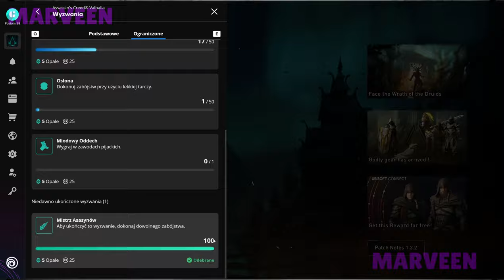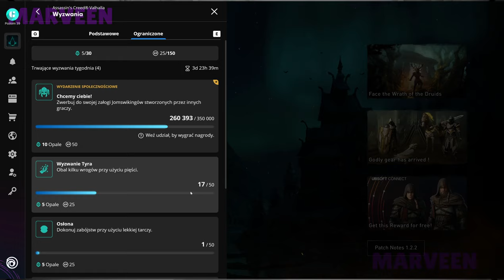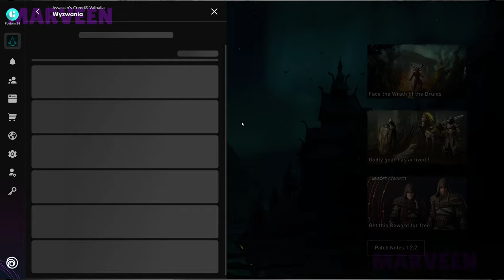Assassin's Creed Valhalla How to complete the weekly challenges | FAST!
In this video I want to share with you a really fast method how to complete the weekly challenges.
I have no clue but you cannot be aware of that killing animals or even civilians count for weekly challenges.
Do you have faster method? If so, please share with it in the comment section below the video.
With this trick you will be able to finish weekly challenges exteremely quick in assassin's creed valhalla.